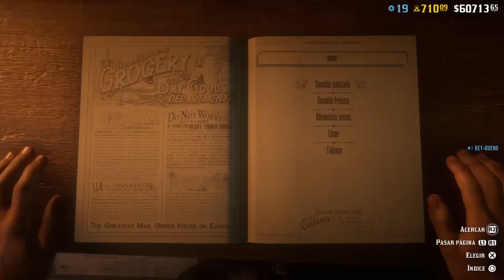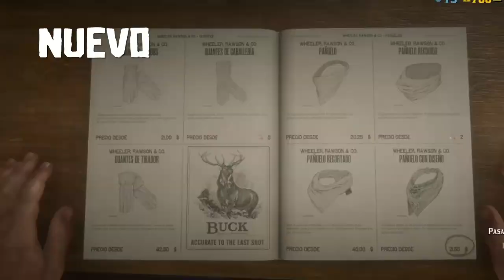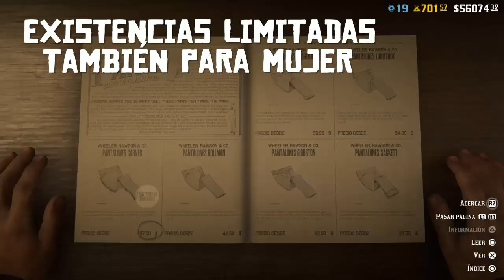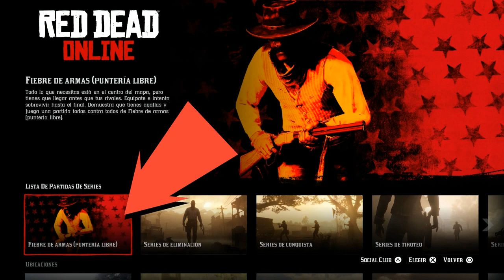RED DEAD ONLINE - OFICIAL: CONTENIDO DE LA ACTUALIZACIÓN ¿ NUEVO PASE DE FORAJIDO ?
UN VÍDEO AL DÍA.
COMUNIDAD PS4:
RED DEAD REDEMPTION 2 HISPANOS POR EL MUNDO
GLICHTS,MONEY, GUÍAS,DESAFÍOS,UBICACIONES Y MUCHO MÁS...

BIENVENIDOS A TU CANAL DE INFORMACIÓN SOBRE RED DEAD REDEMPTION 2 ONLINE y MÁS ...!!

ESPERO QUE TU VISITA SEA AMENA Y CORDIAL,
FORAJIDOS DE POR VIDA!

WELCOME,
GAME CONTENT OF RED DEAD ONLINE .YOUTUBE GAMEPLAYS AND MORE... ON PS4

GLITCHS,MONEY,GUIDES,DAILY CHALLENGE,LOCATION AND MUCH MORE.

I HOPE THAT YOUR VISIT IS PLEASANT AND NICE ,
OUTLAW FOR LIFE.

LIKE Y SUBS

SHAREfactory™